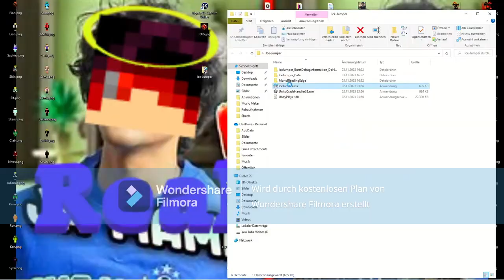Ich TESTE mein ERSTES eigenes SPIEL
Streamvideo